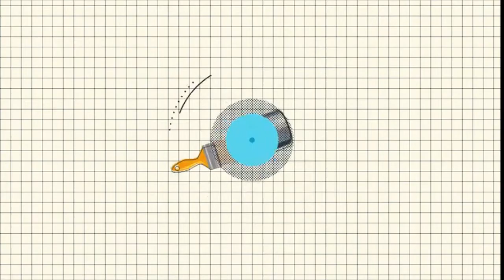how to make a paper origami helosirapter dinosaur step by step instructions in Hindi.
Hello, friends welcome in my youtube channel Shivam paper Art & craft .

In this video we make an easy origami helosirapter dinosaur out of paper. I teach how to make a paper helosirapter dinosaur. I think is much easier to understand, please watch the full video & make paper blue whale is completely shown in this origami paper crafts video tutorial for kids as they can use it in their game as a paper toys.

Learn to make origami paper items. Easy paper crafts to do with the children.